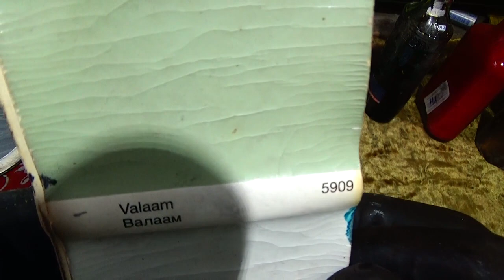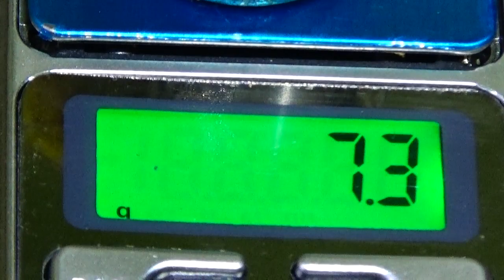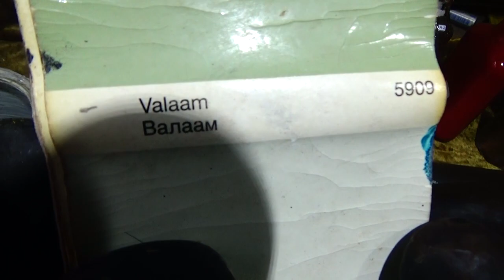🚗🚛🚴💨Краска,код цвета"валлам" 5909. .Car paint - composition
Автомобильная краска -код цвета 5909, валаам -бюджетный подбор .Состав цветов из стандартных красок -желтый+белый+красный+синий .Цвет можно получить используя и другие варианты ..к примеру добавляя черный .Понятное дело краска не для крутых авто и подбор приблизительный .Можно применять для частичного ремонта ..Состав цвета производится с стандартных красок Н.Ц. .Для тех кто будет составлять этот цвет...Выписать состав и вес каждого цвета .В зависимости от необходимого объема приготовить не менее 100 грамм ,записать количество каждого цвета, хорошо перемешать ,выкрасить образец,высушить \после высыхания цвет чуть темнеет\ ,сравнить,добавить необходимый цвет,высушить ,сравнить ...если устраивает-красим.На канале периодически будут добавляться другие кодовые цвета для автомобилей .Есть вопросы-задаем,всегда отвечаю. .Удачи.